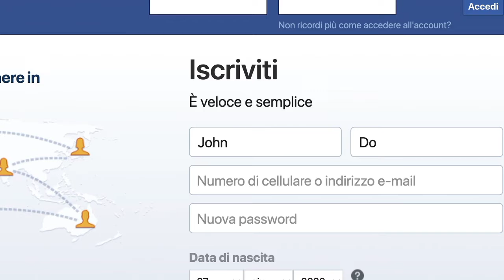জেদ ছাড়া কিছুই হয় না - Motivational speech for success in life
Everyone wanted success.
How to successful in life .This is the best motivational speech for you.
If you like this powerful motivation video.

 🔴My Equipments :-
Videos clips & Images :- Pexels & Pixabay

বাংলা মোটিভেশন ভিডিও দেখা সবার জন্য দরকার কারণ একটা বাংলা মোটিভেশনাল ভিডিও এবং বাংলা মোটিভেশন ভিডিও বা বাংলা মোটিভেশন গল্প পারে তোমার সাহস বাড়িয়ে দিতে এবং জীবনে সফল হওয়ার পথ করে দিতে। বাংলা মোটিভেশন কথা বা বাংলা মোটিভেশন স্পিচ বা একজন বাংলা মোটিভেশনাল স্পিকার যে সকল বাংলা মোটিভেশনাল উক্তি আমাদের জন্য প্রদান করেন সেগুলো সফল হওয়ার কিছু টিপস বা উপায় হিসেবে আমাদের জীবনে দরকার । বেস্ট বাংলা মোটিভেশনাল ভিডিও ও বাংলা মোটিভেশন ২৪ সেই সাথে সফলতার গল্প এসব মোটিভেশন ভিডিও সফলতা অর্জনের উপায় হিসেবে কাজ করে । আমাদের উচিত সফল ব্যক্তিদের উক্তি বা তাদের সফলতার গল্প থেকে শিক্ষা নিয়ে পরিশ্রম করা । জীবন থেকে অলসতা দূর করার উপায় নিয়ে বাংলা মোটিভেশন । সফলতা বলে কয়ে আসে না তাই সফলতা নিয়ে কিছু কথা বাংলা মোটিভেশন চ্যানেল থেকে ।  তোমার সাহস বাড়ানোর জন্য খুবই উপকারী ।
We we want to success in our life so this is successful motivation video for our life. This is successful people habits. Powerful motivation and a best motivational speech video make a successful life for you. A motivational speech very helpful for success with motivation unlimited.
Motivational video and motivation status or motivation shorts very cooperate me.A student always want good result so a student motivation video Bangla and motivation video is study very needed. A bodybuilder want make a fitness body so that this motivation video bodybuilding or motivation video gym is very effective. How to motivate me I say you following motivation video status with motivation video in Bangla. Motivational video in Bangla for students. How to make good decision and study motivational video Bangla. Bangladesh motivation video is very powerful motivational video and motivation video Bangla status. Best motivation video in Bengali quotes. beside motivational video for success and motivation video for students to study hard. With with Bangla motivation story and inspirational video is very good. Motivational video for depression and Bangla motivation care besides Bangla motivation story and my Bangla motivational channel with Bangla motivation 2.0 for inspirational speech.

Your Queries Solutions :-
1. Inspirational Video
2. Bangla Motivational Video
3. Motivational quotes in Bangla
4. How To Success In Life
5. Powerful motivational Video
6. Motivational Speech
7. Bangla Motivation Speech
8. Bangla Motivation
9. Bengali Motivation
10. Time management
11. Sahos baranor upay

Top
Study Motivation
motivation
Gym motivation
workout motivation
fitness motivation
motivational speech
apj abdul kalam motivational speech
motivation life
how to stay mentally strong
how to be mentally strong
study motivational
motivational
motivated
how to get motivated
LIFE Changing Motivational Video in Bengali
inspirational video
inspirational
how to be motivated
Education video
don't waste your time
সময় খারাপ হলে কি করা উচিত
time motivation
time management
habits to success
daily habit of successful people
love video
Failure to success
Bani
Morning motivation
Morning Prayers
Business motivation
How to success in business
Positive Quotes
how to be confident
make good decisions
how to improve self confidence
top motivation quotes
attitude status

Any Copyright and Business Issues like, Content Owners Would like Their Images , Video Footage or Music Removed ,